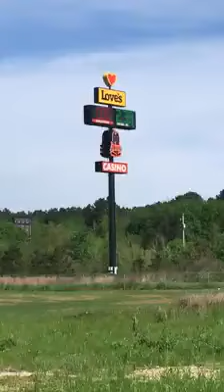GOD GUIDES ME TO BUY A TRUCK TOOL BOX (PROOF) | ACTS 2:38 | CHRIST BUILT ❤️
❤️Show somebody some love today❤️
TOPIC - GOD SPEAKS IN NUMBERS! ACTS 2:38 SCRIPTURE / GOD GUIDES ME TO BUY THIS TOOL BOX! (PROOF AT THE GAS STATION)

for more Bible studies, testimonies, and glimpses into my life. ❤️❤️

LIVE BIBLE STUDY ON FACEBOOK
TUESDAY 7:00 PM CST